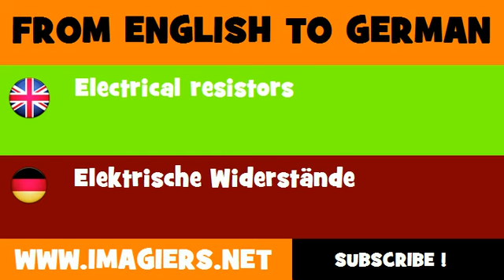DEUTSCH ENGLISCH = Elektrische Widerstände